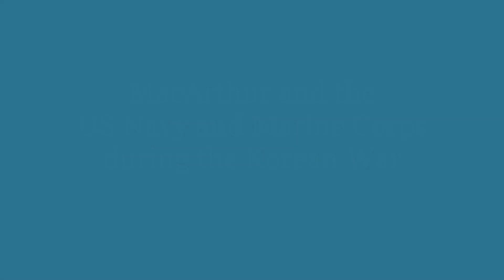The MacArthur Memorial Presents: MacArthur & the US Navy and Marine Corps during the Korean War